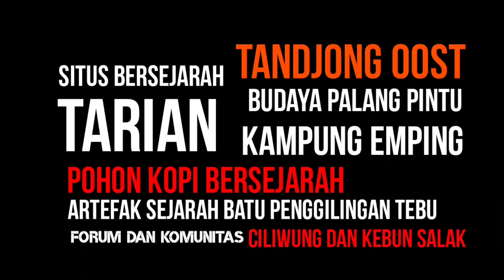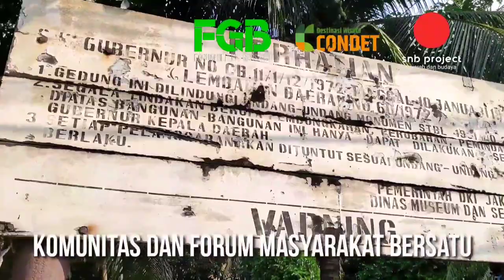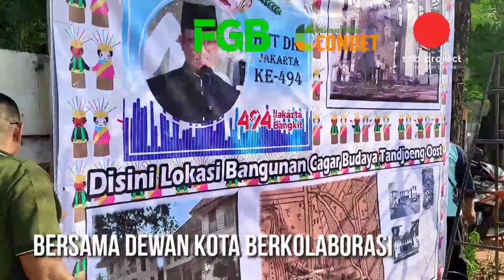Condet Kampung Betawi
selayang pandang tentang condet berdasarkan SK 881/2019
masih kurang banyak stok video nya dan masih saya kerjakan.

tujuan dari pembuatan video ini semata-mata membuktikan cinta kepada kampung halaman yang menunggu untuk di berdayakan secara maksimal sesuai kearifan lokal budaya condet.

semoga banyak masyarakat dan pemuda/i di condet yang tergerak membangun potensi kampungnya.